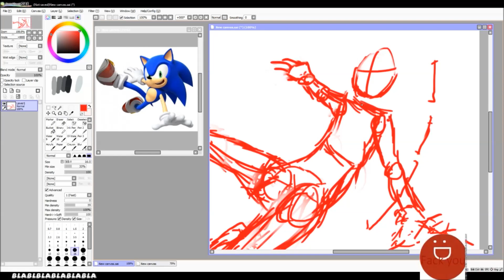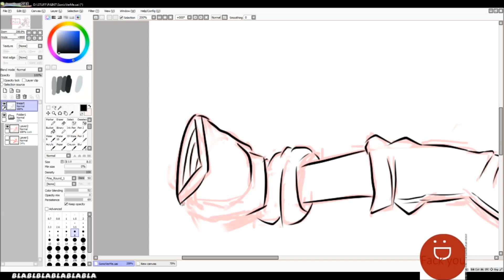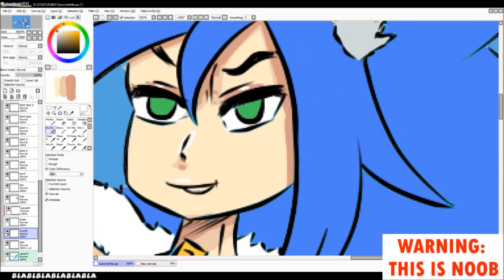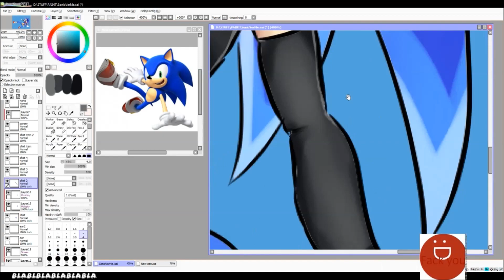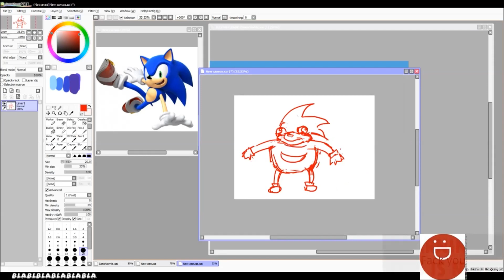【SAI】 "Sonic the hedgehog - version Anime boy" Speed Paint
well it s a request from youtube
and then i draw it :.

large canvas = normal
Real time: 5:00:00 hours

Sega Genesis - Sonic The Hedgehog - Green Hill Zone

Sega CD - Sonic CD - They Call Me Sonic (Ending Theme)

All the media in this video is used for Entertainment.